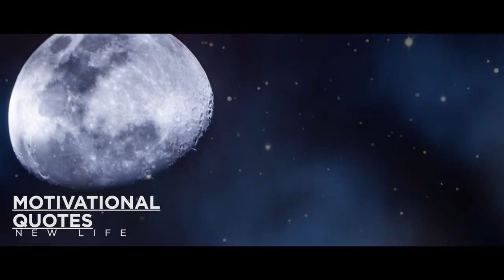Har rista kuch keheta hai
Rahul goswami  ke dil Se